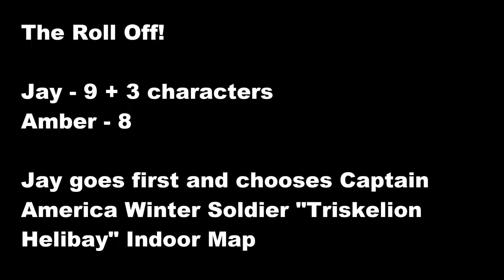Married With Clix - AvX Primer Week 3 Game 1 [Heroclix Game]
AvX Primer Week 3 is here and we're shaking a few things up!